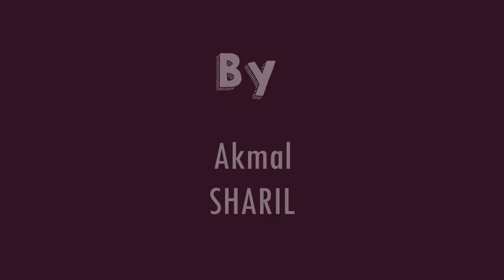MECANIQUE - Université de Technologie de Belfort-Montbéliard (UTBM)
Here is official channel for the video project "Sembang-Sembang Poursuite D'Etudes", co-hosted by ARIF & MASAF.

We created this youtube page with hope to help our students to discover their prefered engineering schools or universites for the upcoming studies.

Each video in this page was recorded and prepared by our fellow students who are currently studying or recently graduated from that specific ecole. It was such a meaningful contribution from them to their juniors.

To all the viewers, if you have any question regarding the universities, do not hesitate to contact the students directly. You can also drop your comments on the video and we will try our best to answer your questions.

Thank you and enjoy our videos.